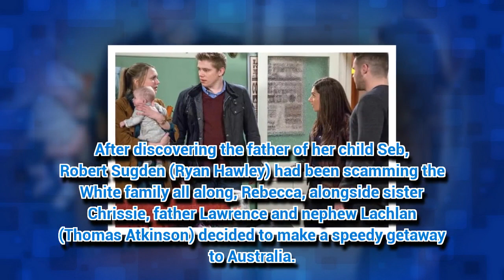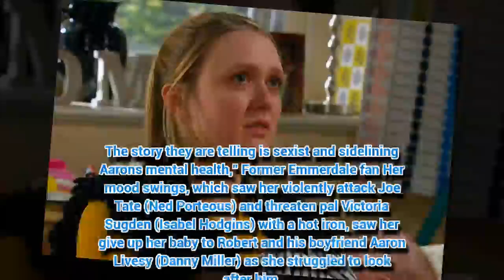Emmerdale cast hit back after soap embroiled in RobRon 'sexism' row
EMMERDALE fan have been less than impressed with the hit ITV soap recently.
*If you see meaningful video, please like, co